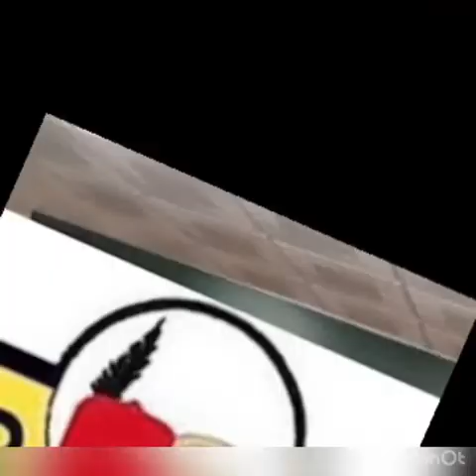NNAMDI KANU, OTHER SEPARATISTS WILL DÜMP AGITATION—-IGBO MONARCH